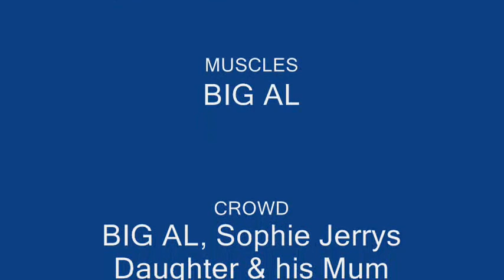goin mad and havin fun at the gravel pit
losi lst xxl jumps backflip hpi savage flux goin mad